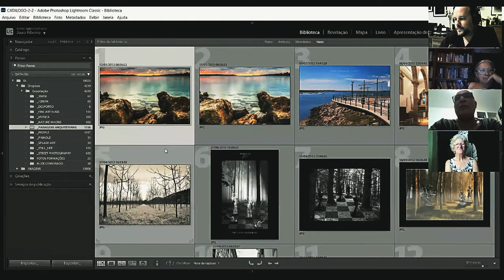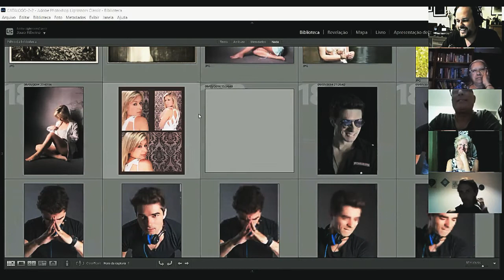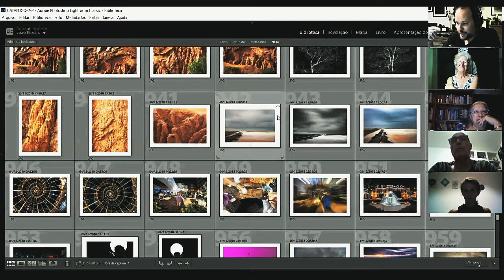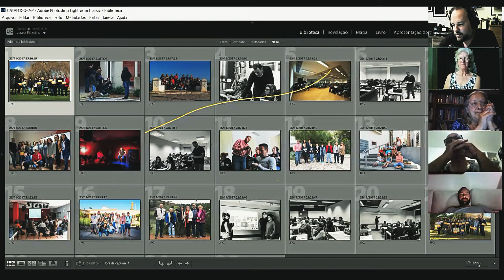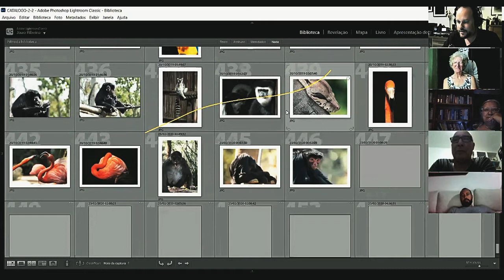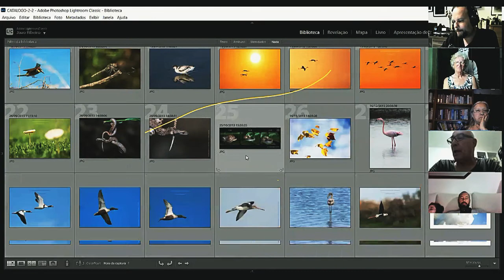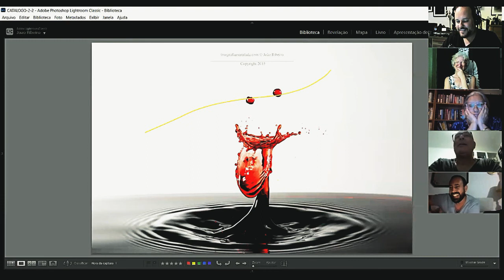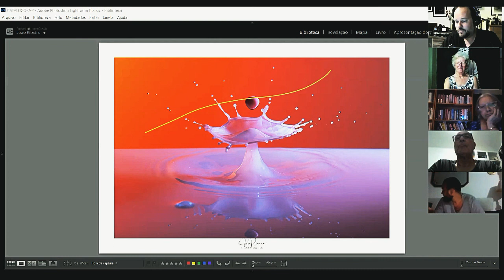GRANDE ENTREVISTA AO FOTÓGRAFO JOÃO RIBEIRO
GRANDE ENTREVISTA JOAO RIBEIRO - Interview to Photographer João Ribeiro

Um pouco da minha historia enquanto fotógrafo e sobre estes mais de 20 anos ligado à fotografia. Uma entrevista realizada através do canal zoom da Associação NAFA, com a amabilidade do fotógrafo, jornalista e grande amigo José Garrancho que fez as perguntas enviadas pelos seguidores do Instagram (@joao_ribeiro_fotografia).